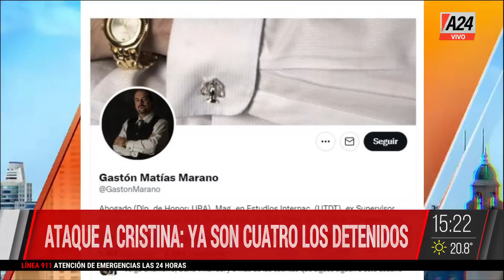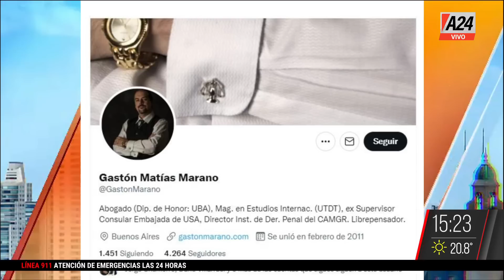¿Cómo se financia la banda de "los copitos"? I A24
👉 Ataque a Cristina Kirchner. ¿Quiénes son los detenidos y como se financia la banda de "los copitos".

🗣 Mariana Contartessi, Roberto Funes Ugarte & Liliana Caruso
👉 Seguí en ElDiarioDeLaTarde